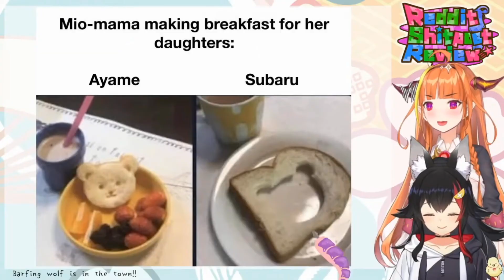Tribute to Kiryu Coco (Goodbye Kaichou)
Song: Leave Out All the Rest - Linkin Park

Fanart sources:
2:57
3:01 (also thumbnail source)
3:04
3:07
3:10
3:13
3:16
3:19
3:21
3:24
3:28
3:31
3:34
3:37
3:40
3:43

I'll post the source for all the clips when I get the chance. It's gonna take a while though since there's so many of them.